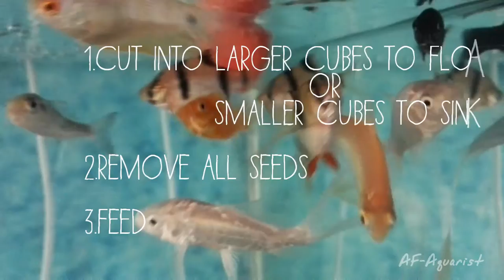How To Feed Your Fish Watermelon!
I Think They Like The Taste of Watermelon!